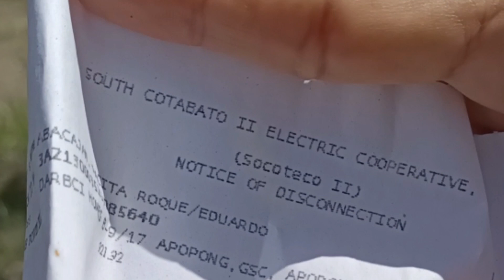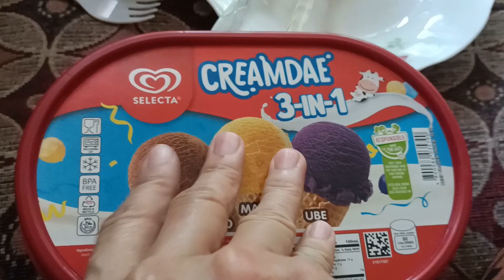Linis at kamo tayo sa bahayniuncle daming lilinisin | anne aquino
hi guys 2weeks kami di umuwi sa bahay grabe bilis dumami ng nga damo kapoy talaga